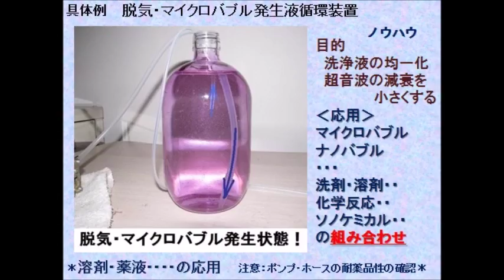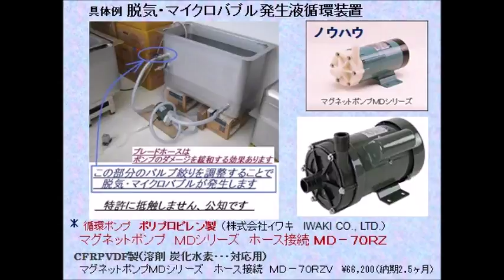小型・脱気マイクロバブル発生液循環システム ultrasonic-labo